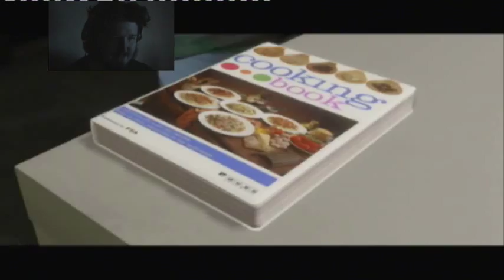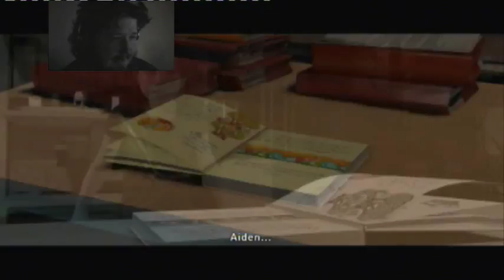Let's Play Beyond 2 Souls #7 "Haunting terrorists"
Time to take my skills to the next level and go haunt a few terrorists in more Beyond 2 Souls action!